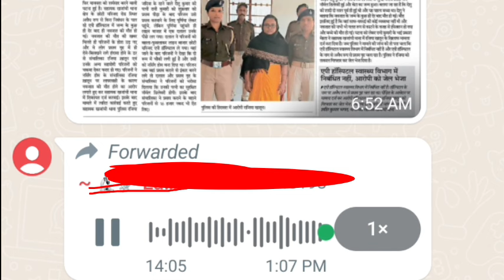कौशलेंद्र कुमार वर्मा का आशा कार्यकर्ताओं के लिए नया मैसेज , Asha worker news today, आशा वर्कर न्यूज